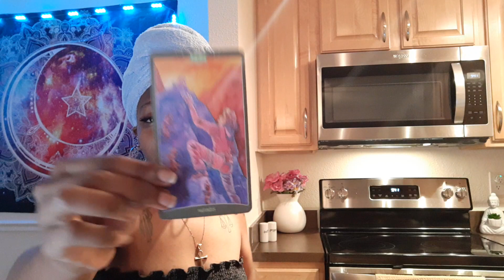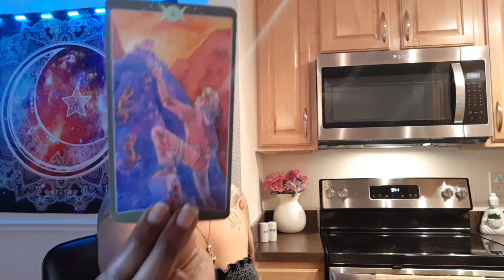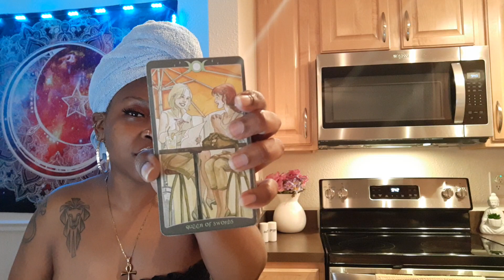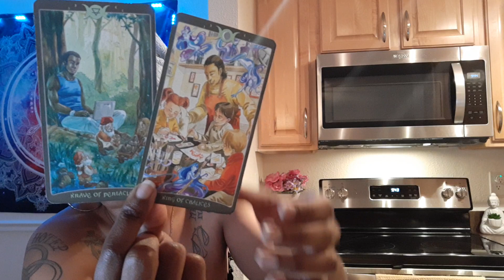Capricorn♑: Can't stop daydreaming about you 🙈🧿|JUNE🌄 MONTHLY READING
⭐Sun, Moon, Rising, Mercury, Venus, Mars, Jupiter, Saturn and North Node/South Node
placements 💫

•••Spiritual Reading (Spiritual Signs/Gifts, Romantic, and Financial messages): $45.00 💫

•••Dream Interpretation Reading: $50.00 🧿